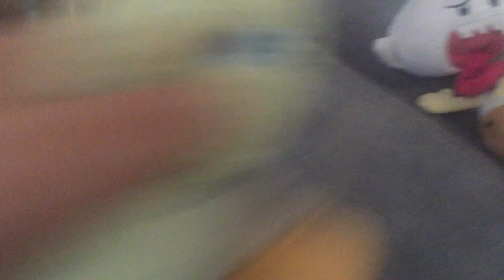Chicky Movie: Chicky’s Tarantula!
Chicky gets a pet tarantula but it causes problems in the house